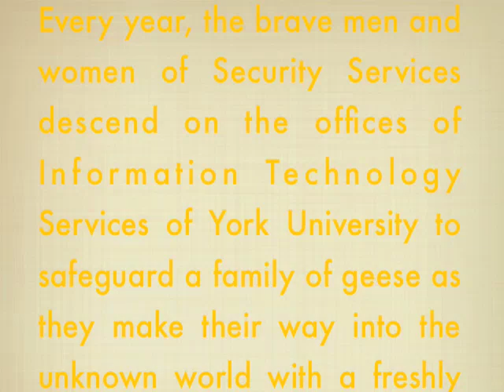THE ANNUAL I.T.S. GOOSE MARCH - 2009 EDITION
Every year, the brave men and women of Security Services descend on the offices of Information Technology Services of York University to safeguard a family of geese as they make their way into the unknown world with a freshly hatched batch of goslings.